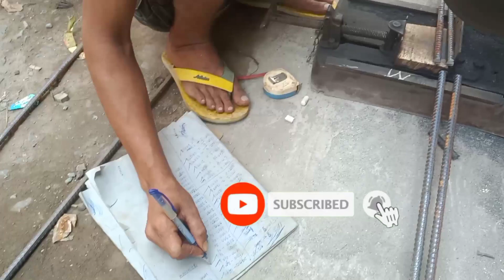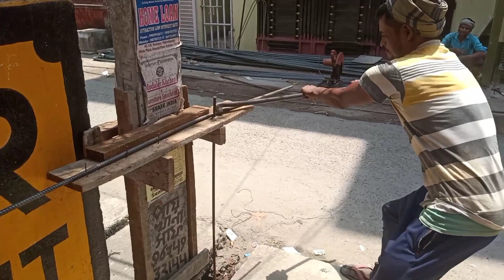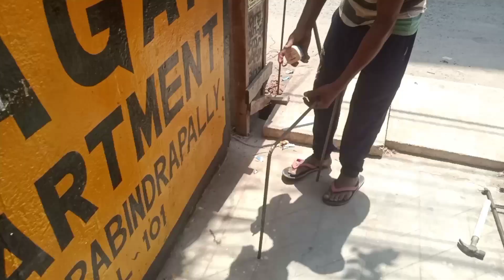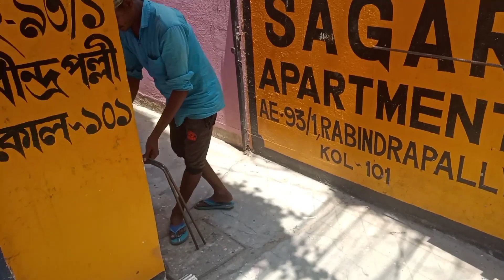rod cutting ✂️ of piling foundation 2 piling 3 piling working